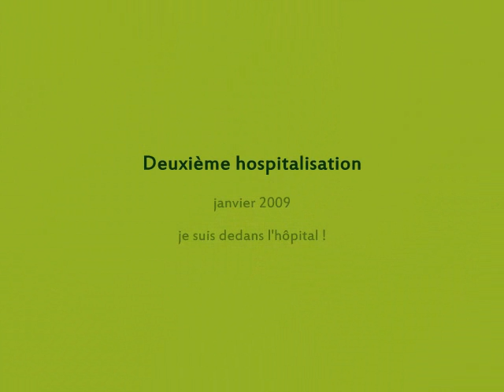Ma viva vida !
Je me trouve très drôle, j'espère que les amis aussi. J'ai oublié de remercier Michel Rivard pour la bande son. C'est mon premier, je ne peux que m'améliorer !